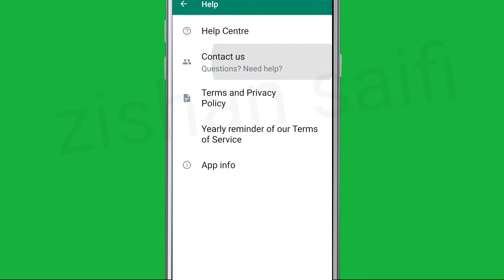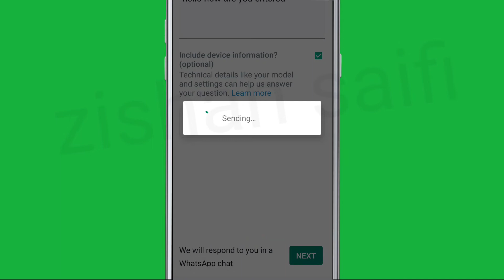WhatsApp Contact Help WhatsApp Support || official support account